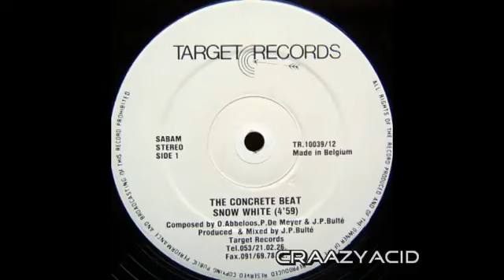The Concrete Beat Snow White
Belgian new beat